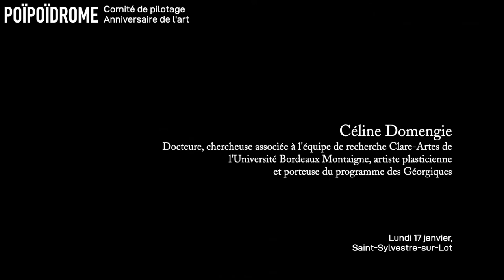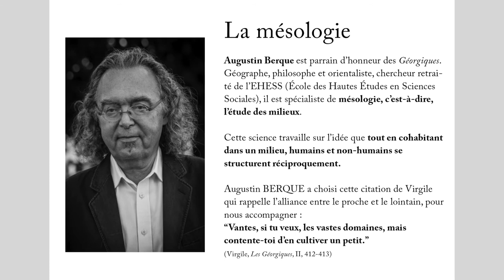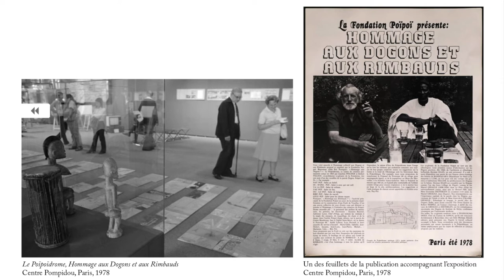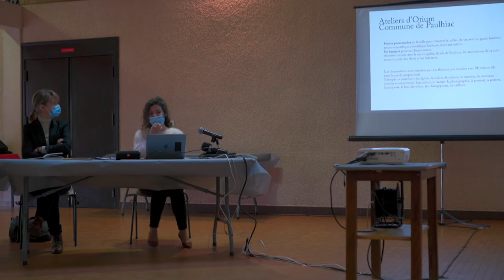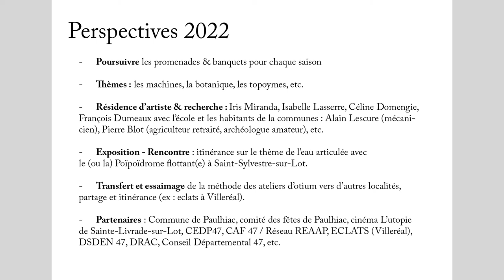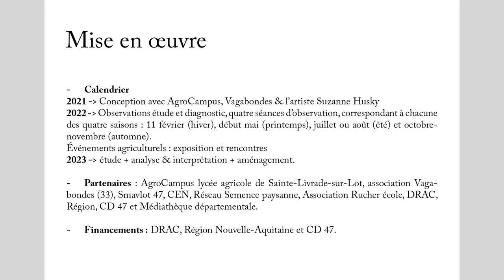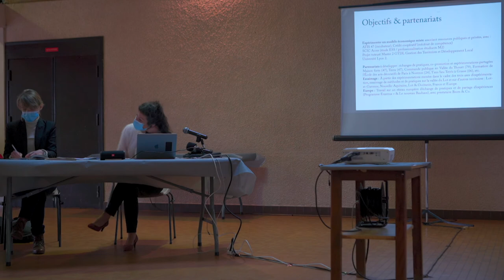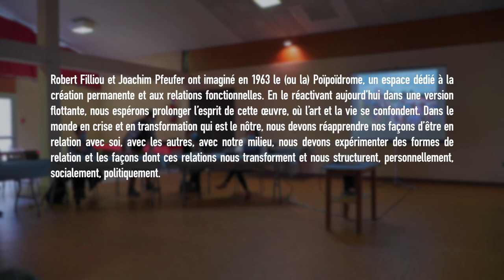[COPIL] Céline Domengie, Les Géorgiques - 17 janvier 2022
[COPIL]  Céline Domengie, Docteure, chercheuse associée à l'équipe de recherche Clare-Artes de l'Université Bordeaux Montaigne, artiste plasticienne et porteuse du programme des Géorgiques
Saint-Sylvestre-sur-Lot - 17 Janvier 2022